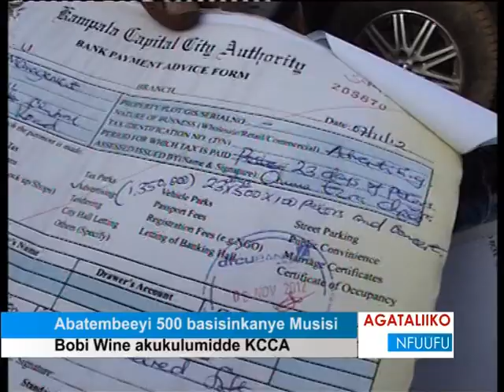Abatembeeyi 500 basisinkanye Musisi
Bobi Wine akukulumidde KCCA